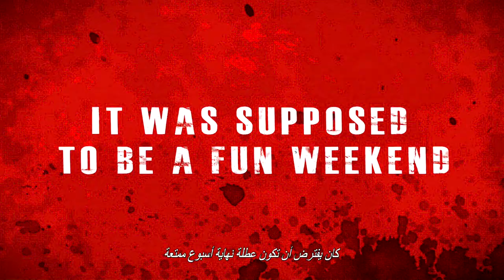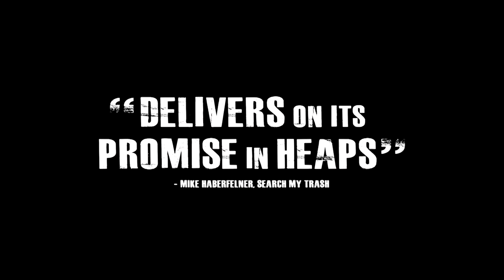Murder In The Woods Trailer (Danny Trejo) - In Cinemas 10th December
Director: Luis Iga
Cast: Danny Trejo, Catherine Toribio, José Julián
Synopsis: Soon after arriving at a mysterious cabin in the woods, a group of college friends discovers the dark secret it holds, which forces them to fight for their lives.